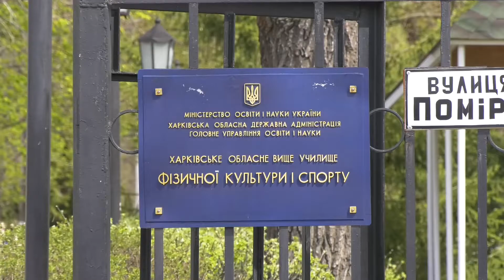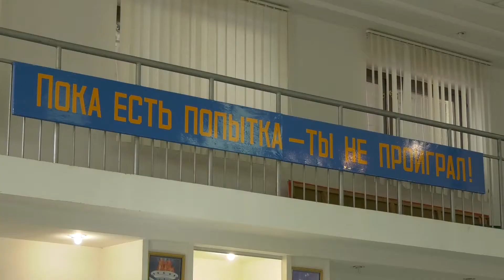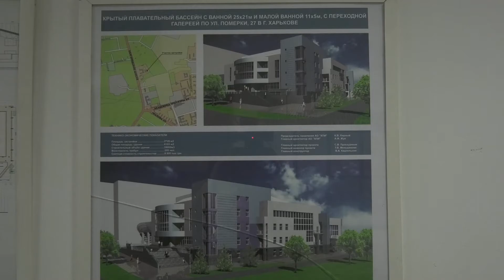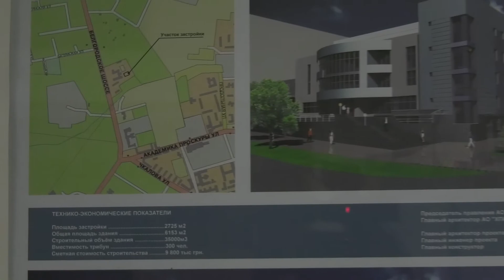Басейн у Харкові - занепад чи відродження?..